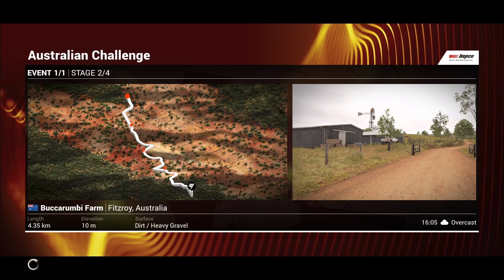Dirt 4 прохождение часть 37 (PS4 PRO)